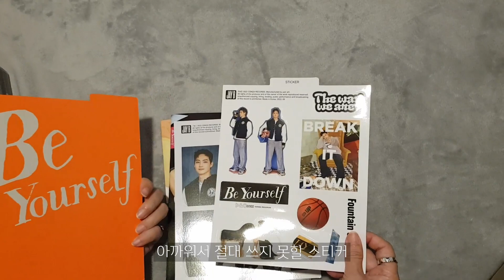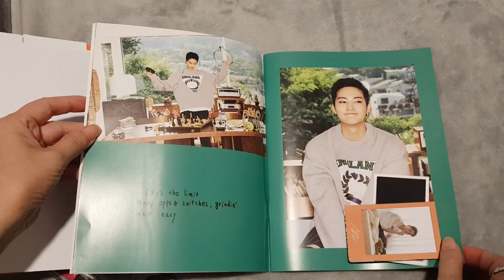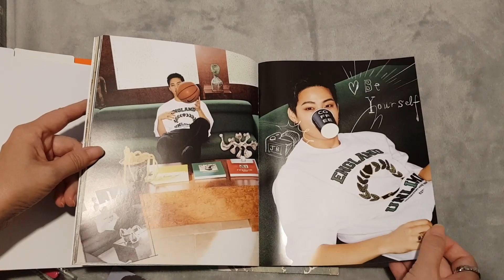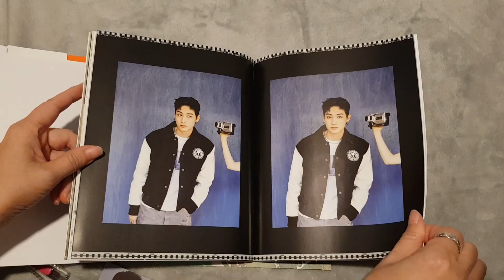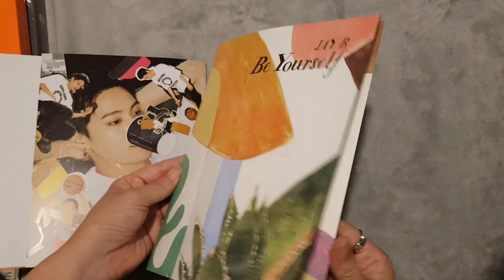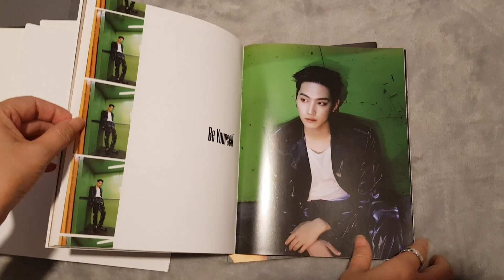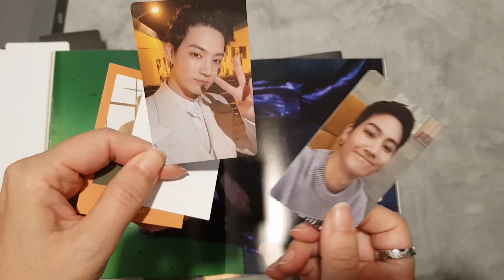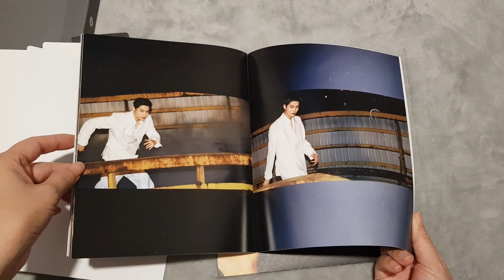GOT7 (갓세븐) JAY B The 2nd EP 'Be Yourself' unboxing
이번에도 늦은 언박싱영상입니다.